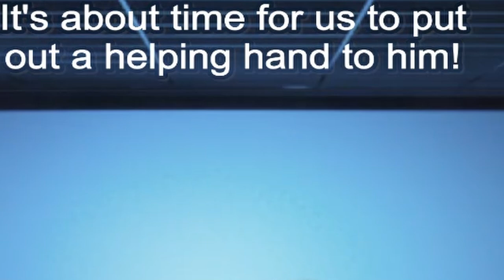Sanji becomes trans? One Piece reactions 454-457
Robin escapes prison & Brook gets to see more underwear :)

Video breakdown:
0:00 Intro
0:57 One Piece 454
9:00 One Piece 455
18:16 One Piece 456
27:08 One Piece 457
28:53 Outro

We get to see where the rest of the Strawhats are and what's going on with them now. Sanji wants to leave Kamabakka Kingdom because everyone there is trying to force him to become a queer like them. To leave, he must fight the strongest one wearing a dress. Yep. Sanji wears a dress. And somehow, Sanji changes completely... Chopper is taking care of a very large injured baby bird and trying not to get eaten. Robin is in prison again being tortured but she escapes due to rebel attacks. Usopp is also trying not to get eaten by all the man-eating plants on Ridiculous Island where Heracles, Hero of the Forest, is being egotistical and even the island itself is trying to eat them. Usopp also becomes gluttonous and can't stop eating everything on the island. Zoro and Perona seem to be slowly becoming friends, at least temporarily, despite Perona trying to mess with Zoro while he annoys the ever loving crap out of her and there are other creatures on their haunted castle island trying to fight them. Brook, still being called Satan, gets to see LOTS and lots of underwear, mostly the guys' underwear, while the island's inhabitants beg him to curse their enemies. Then we get some tiny backstory with Luffy & Ace before seeing an entire episode of flashbacks regarding Ace, marking the end of the Impel Down arc and beginning of the Marineford arc.

Hello there! This video & others like it are where I watch One Piece episodes & smash my thoughts & reactions to One Piece into one video.
I am new to One Piece and I am loving it so far. I know there's a lot of filler episodes that are not canon, but unless I am told, I don't know what is filler and what is One Piece canon, so I plan to just watch it all. I find all of it interesting either way, plus episodes get mixed, so it'll be too difficult to skip all filler. I hope that's okay.
So. This bottom-of-the-description hasn't changed in a year :D I'm lazy about that. Let me know if you actually read the descriptions ;)
I'm loving One Piece, it's such a good show! I question things, I get annoyed, sad, laugh lots & even frustrated with it. That's the sign of a good show in my opinion, since it gets your emotions involved. I really love it though & I am always excited to see more!
Hey look, bottom of description changed! Been a lot busier lately in 2022, so reaction videos have been much slower. Sorry about that. I'm still loving it, but don't have as much time unfortunately. Hoping that changes soon. Waiting for positive changes at work to take effect. Anyway, love ya & see you again here at the bottom of the description in another year or more :D
Oh look, another year passed, it's 2023 June end & I'm finally back recording One Piece videos again! I am still a busy man so hopefully I can keep up with it...